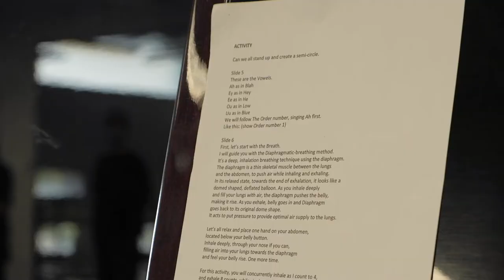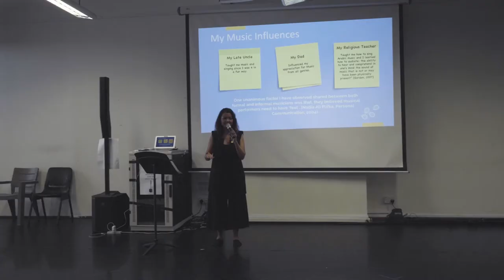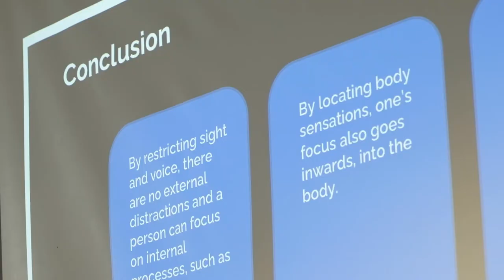Nadia Ali | Exploring Interoceptive Awareness on Emotive Singing | LASALLE Show 2021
This is Nadia Ali's postgraduate thesis showcase (trailer), titled "Exploring Interoceptive Awareness on Emotive Singing in Informal Vocal Training". This is in partial fulfilment of the MA Arts Pedagogy and Practice degree from LASALLE College of the Arts, Singapore.